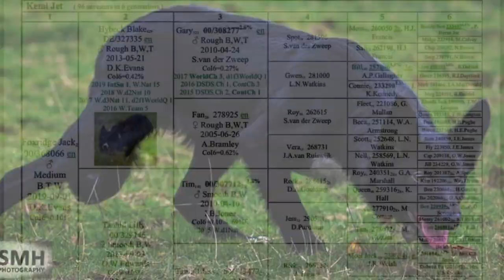Kemi Jet.. female.. 16 weeks old. Lot 153 Dolgellau online 14-16th November